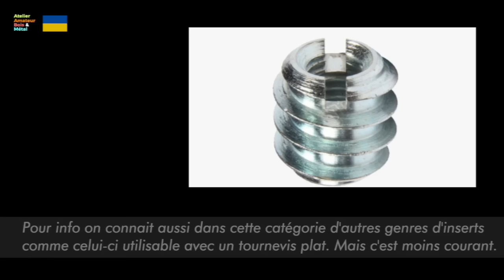Guide des inserts métalliques à visser dans les ouvrages bois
Un guide sans prétentions des inserts métalliques utilisables dans les ouvrages bois comme le taraudage, l'insertion d'écrous, les inserts filetés et les écrous à griffes.

Avec UTIP vous pouvez apporter votre soutien à la chaîne en versant une petite somme, à partir de un Euro.

Sur Kit vous trouverez les liens d’achats de  tous les matériels et fournitures utilisés.

Ma Wish list Amazon

En suivant ces liens vous payez le même prix et vous aidez la chaîne.
Lien général site Amazon